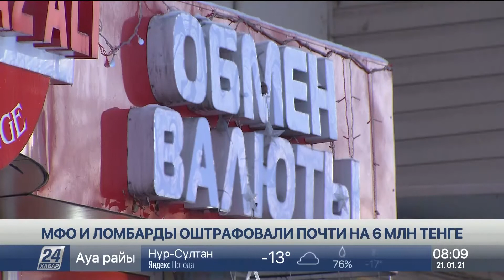На счетах в ЕНПФ у казахстанцев почти 13 трлн тенге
Правительство Казахстана определило операторов по использованию пенсионных накоплений на жилье и лечение. Ключевая позиция отведена «Отбасы банку». Внести первоначальный взнос за ипотеку, частично или полностью погасить жилищный кредит, рефинансировать заем можно через банки второго уровня. Постановление вступит в силу в течение 10 дней.